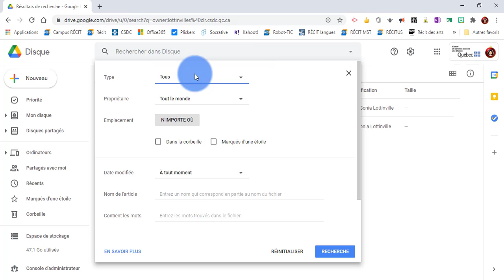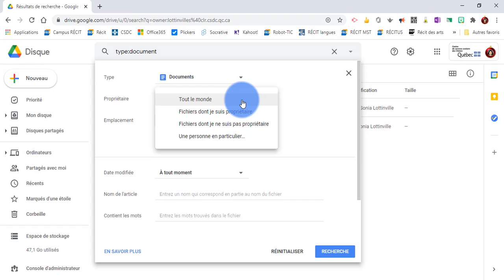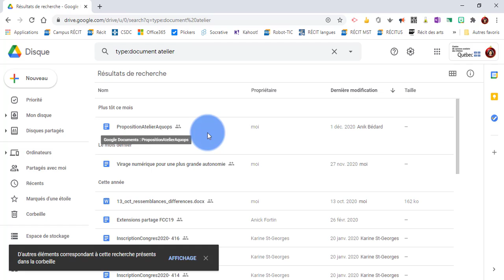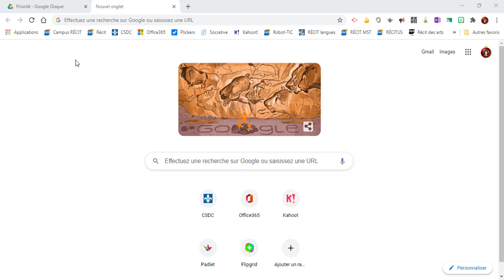Drive - Rechercher des fichiers